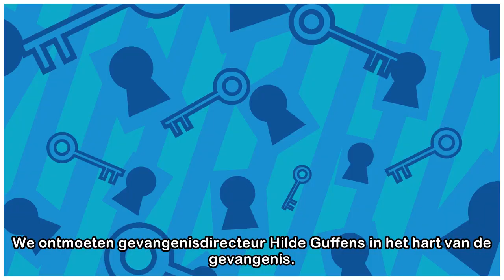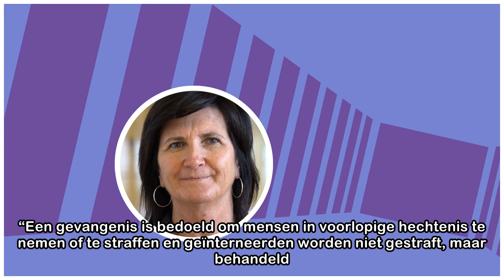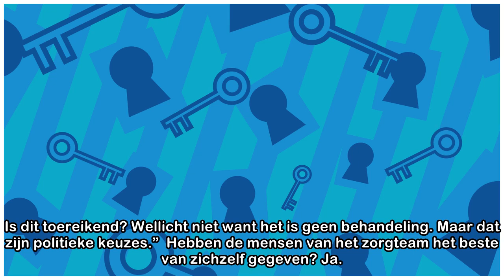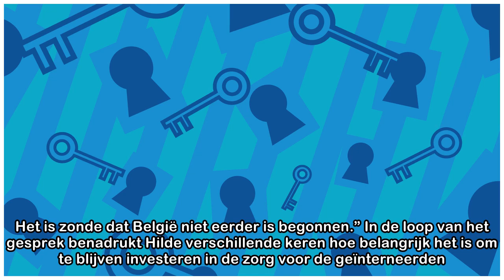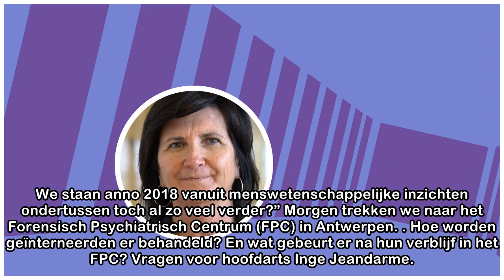Hilde, directeur van een gevangenis met geïnterneerden: "Een noodzakelijk kwaad"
Ze zijn met duizenden, de studenten en pendelaars die dagelijks passeren langs de rode muren in de Leuvense Maria-Theresiastraat, vlakbij het station. Maar er zijn er niet veel die weten wat er zich a...